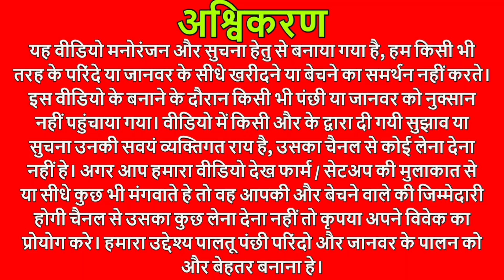Cockatiel & Small conure breeding progress | Breeding setup and tips